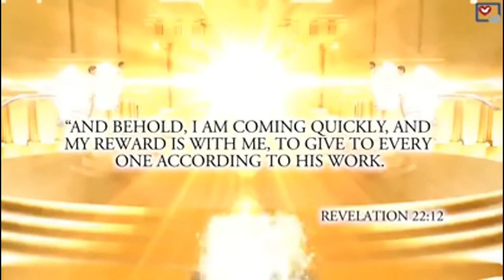Royal Crystal Lighthouse, A Piece of Heaven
Rev. Dr. Ginetta M. Abbate-DeVargas in Music Video with Heavenly Message.